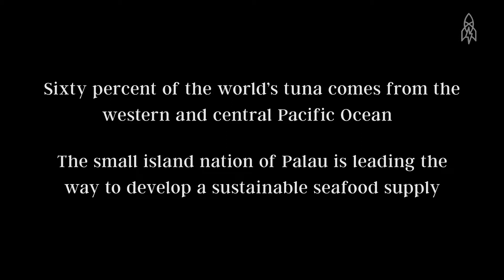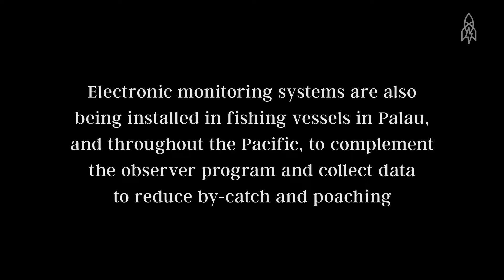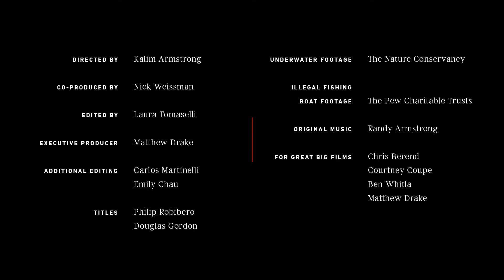Sea Change Tipping the Scale Toward Conservation in Palau Full HD